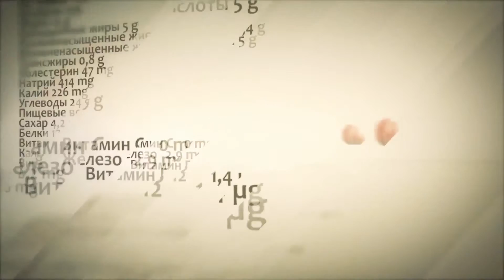Стройные и счастливые передача 8, часть 3